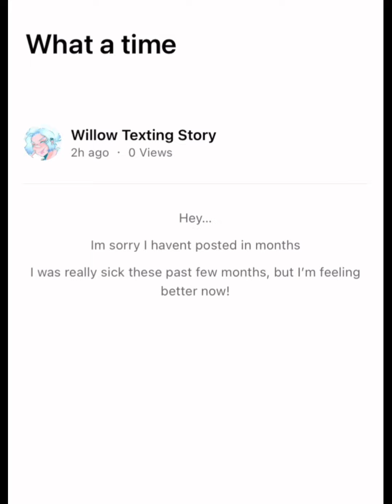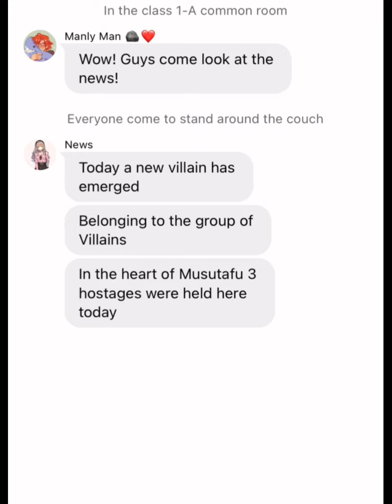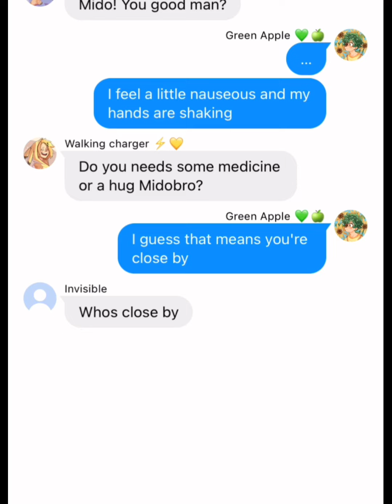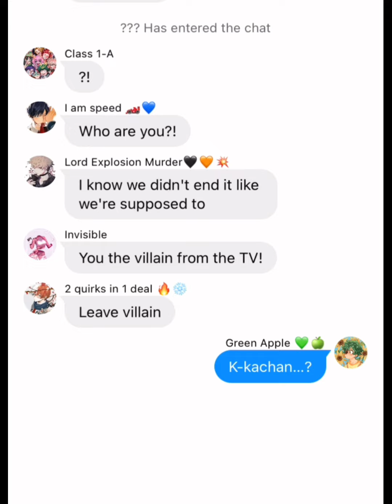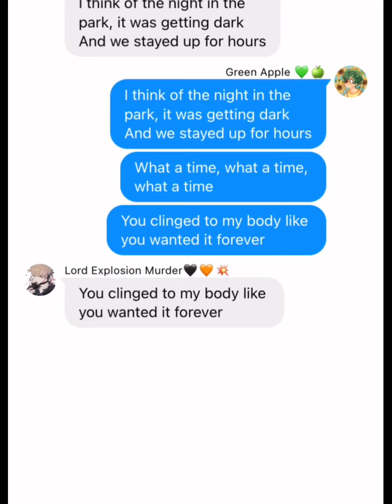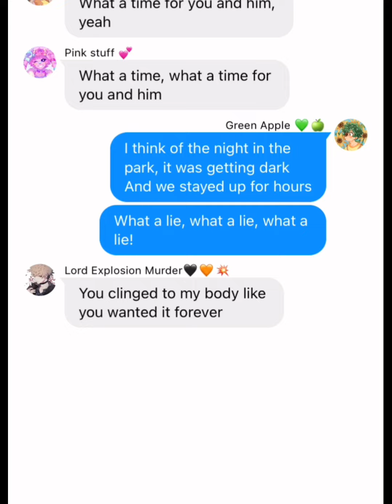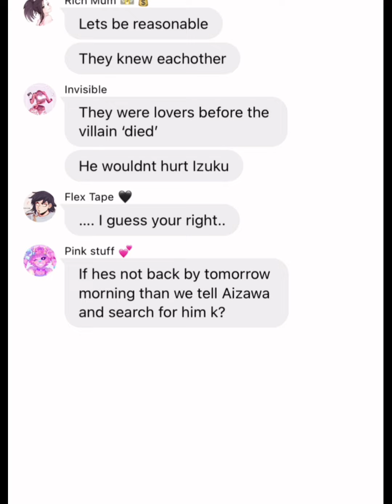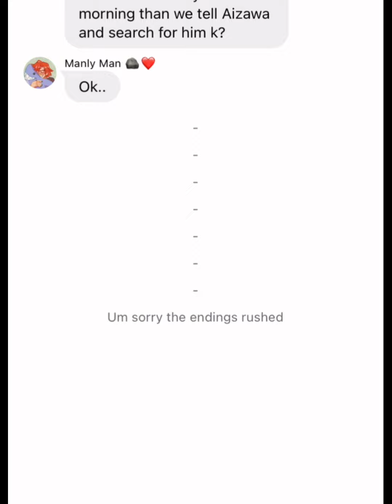What a time lyric ‘prank’ //Original\\ Mha// BakuDeku 🧡💚 \\